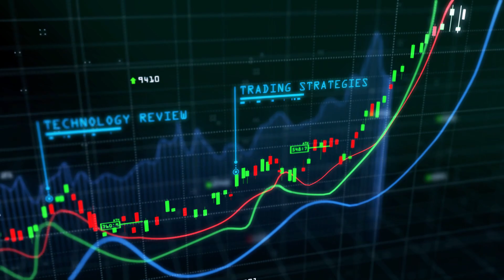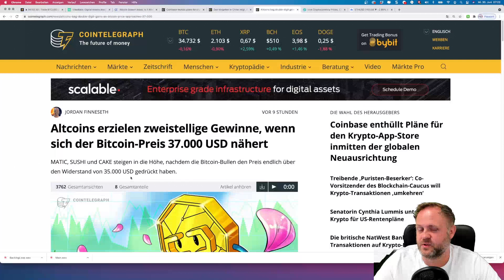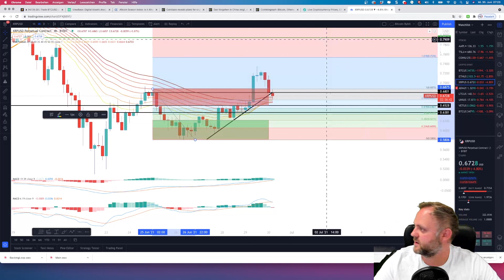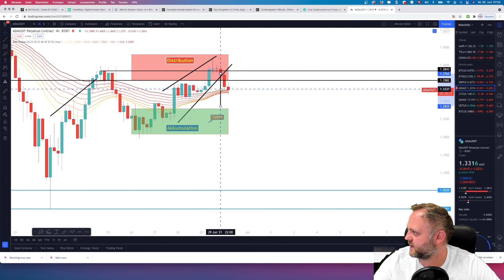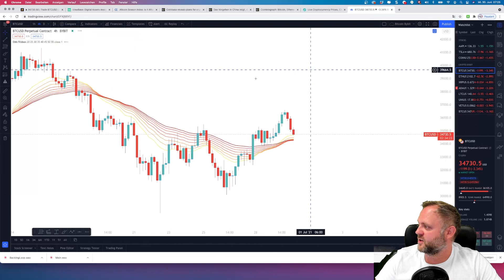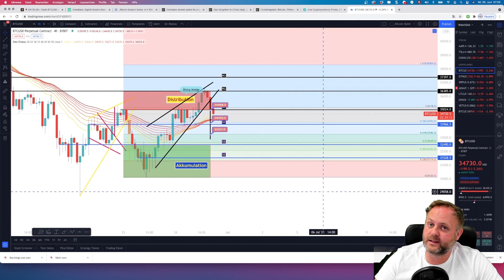ETH, ADA, XRP Analyse Der Ausbruch kam, wie vorhergesagt!!!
💬  Erkundige dich in meiner Telegram Gruppe!

Buch Empfehlungen:
📘 Das grosse Lehrbuch der Chartanalyse!

📘 Der Bitcoin Standard in Deutsch!

📘 Kursziele bestimmen mit Fibonacci

Mit diesen Links erhalte ich eine Provision und ihr unterstützt damit meinen Kanal!
Nutzt die Chance, schaut euch das Video an! Krypto ist nicht ausgereift, sondern wir stehen damit erst ganz am Anfang!!

Mit dem SwissCryptoJay - Kanal möchte ich euch Zuschauer, dass Thema Krypto ,durch regelmässige Uploads sensibilisieren.

🎯  Mein Ziel ist es euch mittels einfachen und kurzen Videos zu erklären wie Ihr Euer Vermögen über Krypto einfach vermehren könnt.
🔑  Ich arbeite mit spezifischen Indikatoren rund um den Kryptomarkt!
🪄  meine Tools, sind in der Linkbeschreibung enthalten!

🚨WICHTIG 🚨
ich bin weder ein Profitrader noch ein Finanzberater!

✅ Baue dein Porfolio auf dem grössten Exchange auf!

✅ Trade BTC mit Profis!

✅ Erstelle eine Diversifikation auf eToro!

⚠️ Disclamer ⚠️
Ich entferne mich von der Behauptung, dass ich ein Finanzberater sei oder ein Profitrader!
Durch die Links oben, erhalte ich einen kleinen finanziellen Support!

+ + + + + KAPITEL + + + + +

0:00 Intro
0:32 ETH
4:07 XRP
4:46 ADA
7:13 Outro

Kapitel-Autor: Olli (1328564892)